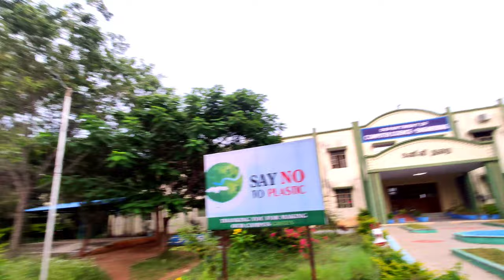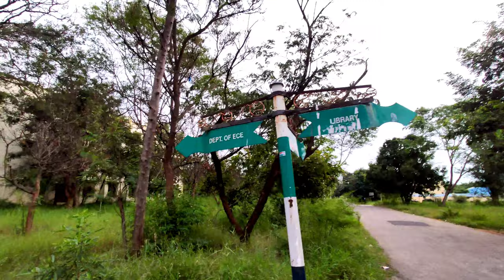What's inside My College Campus | Full Review | Hostel, Mess, placement | GCE | in Tamil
location: bargur, krishnagiri,tamilnadu.